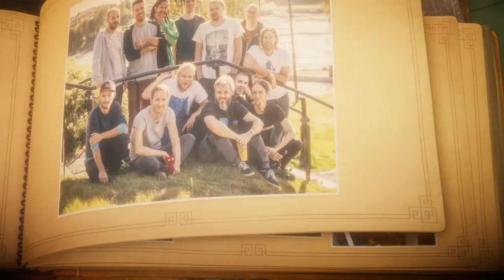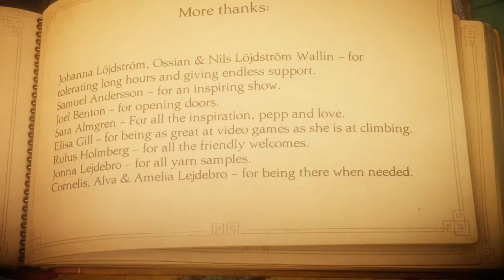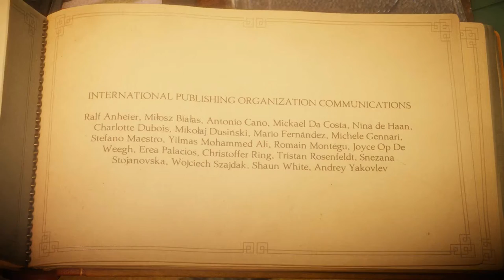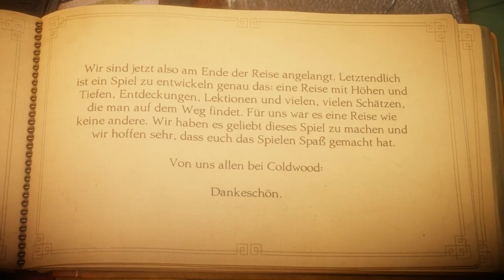Unravel #11 Das letzte Blatt...[Ende]